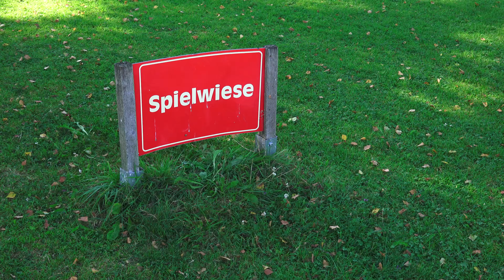Ammersee - 2016 - Urlaubsvideo - 4K